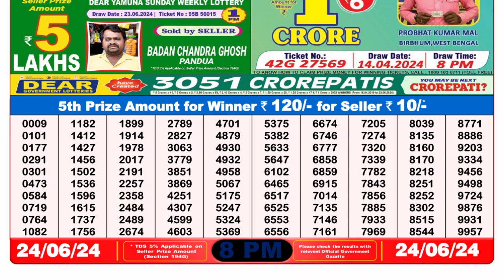Nagaland Lottery Sambad Live 8pm 24.06.24